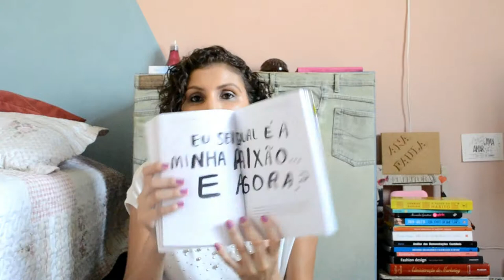Eu sou as escolhas que faço RESENHA [ANA PAULA CANDIDO ~ BLOG MUDEI DE IDEIA]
Um livro inspirador que te conta como é descobrir sua paixão e viver dela. Será que é possível?! Confira!

Livro: Eu sou as escolhas que faço
Autor: Elle Luna
Editora: Sextante
Páginas: 164